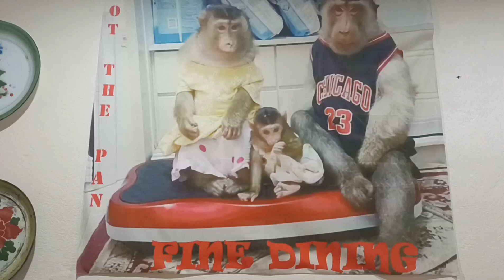Jk Family Dinner Pizza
Tonight Jk Family Dinner Pizza at Jamilkucing Kitchen.

For Thos Who are Interested in supporting me in helping Animals, you can do it below ya.